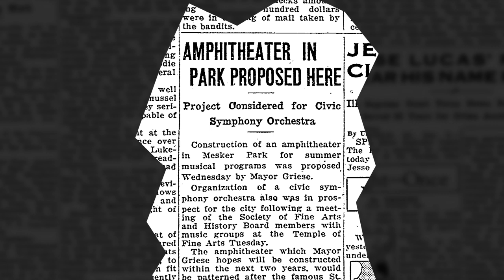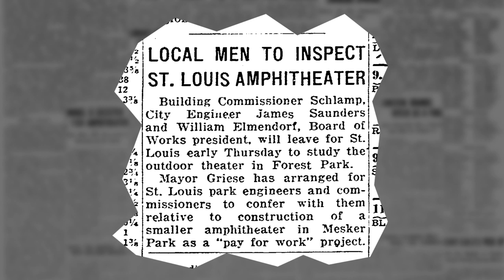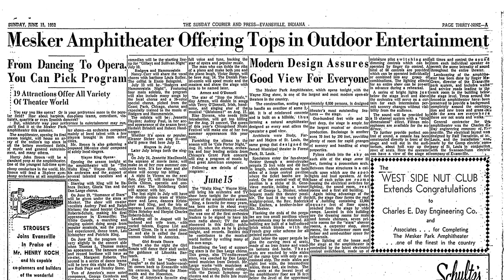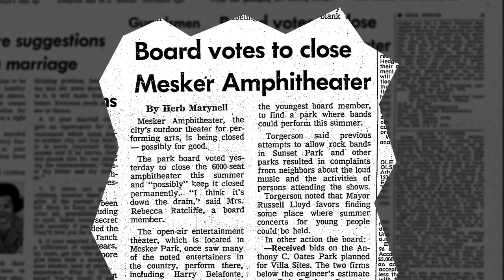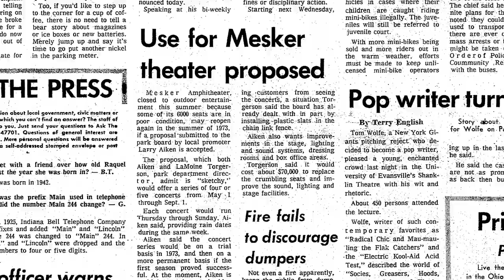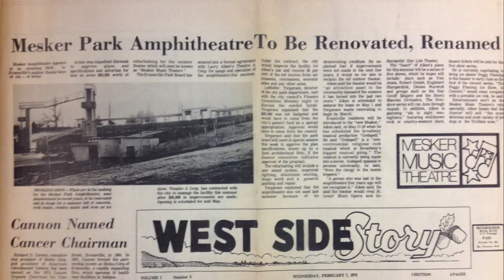The History of the Mesker Amphitheater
This documentary was produced by the Feel the History Program at F.J. Reitz High School in Evansville, Indiana about the Mesker Amphitheater.